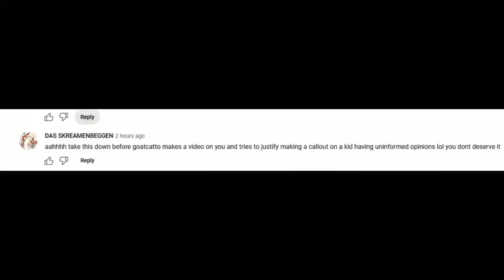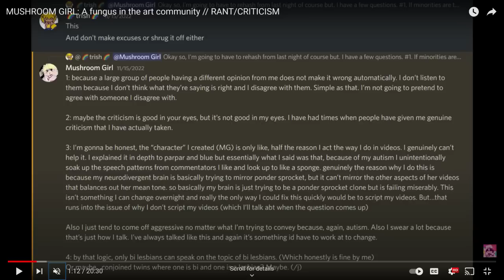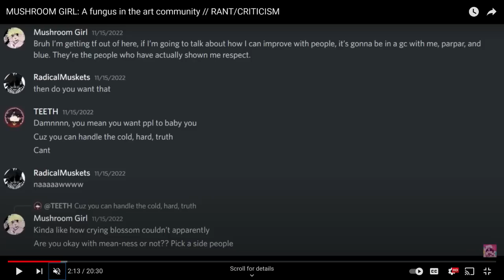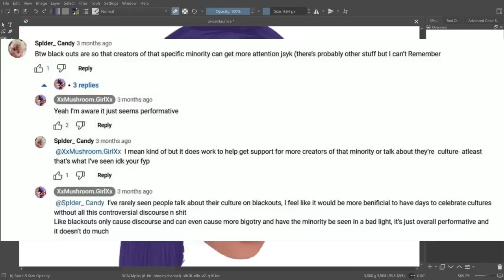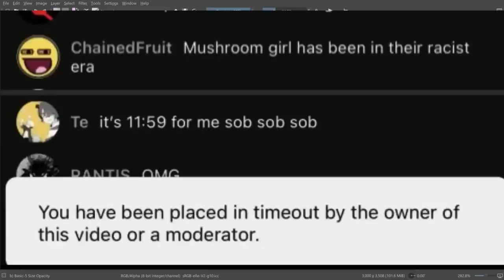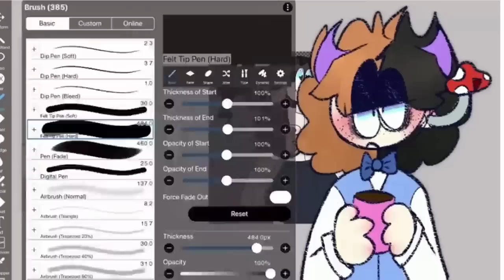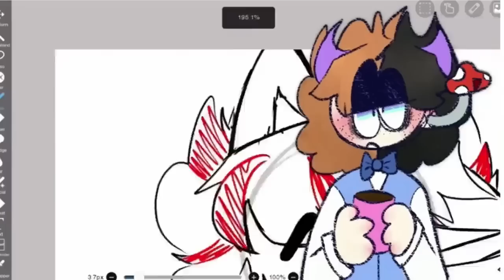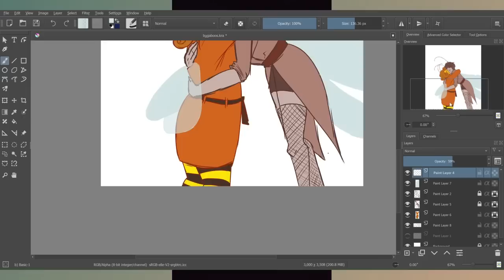Goatcatto: Condemnation over Education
TLDR, Mushroom Girl is lazy and Goatcatto is a hypocrite.

Can we chill out when it comes to children in this community, please?